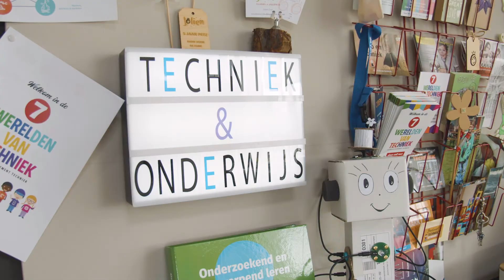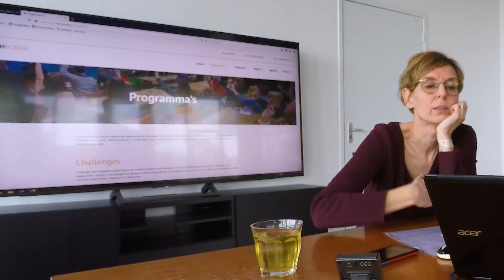Erik de Mink over Techportal.nl.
Jolien in gesprek met Erik de Mink over Techportal.nl. Een website waar alle techniek en onderwijs activiteiten en initiatieven in Noord-Holland worden verzameld en gecommuniceerd. Erik weet veel over alles wat gaande is in Noord-Holland.